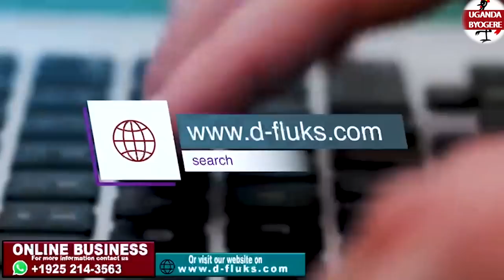KIKA! BOYCHILD AKUBYE EMEZA DORAH WA BRUNO K TAMULABYE KANTU-FFE EKITUNYILIZA KUWEBWA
UGANDA BYOGERE//KAKALAAMU